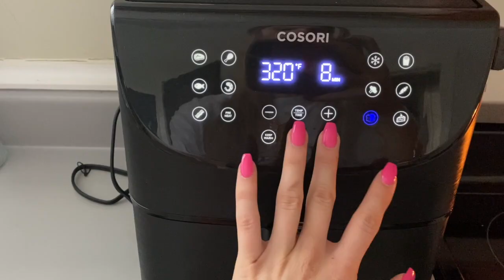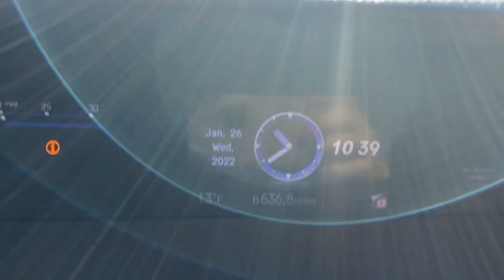college day in my life: snow day @univ of kentucky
HEY BESTIES!!

first week of classes already cancelled due to the snow. so enjoy my roomates and I being snowed in together!!

xoxo emma